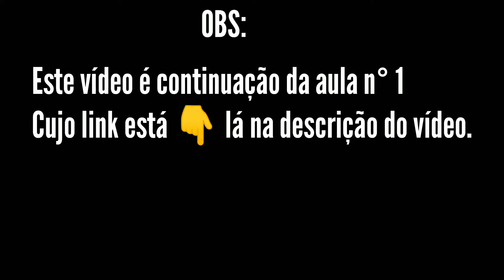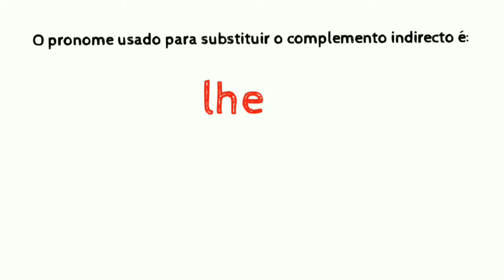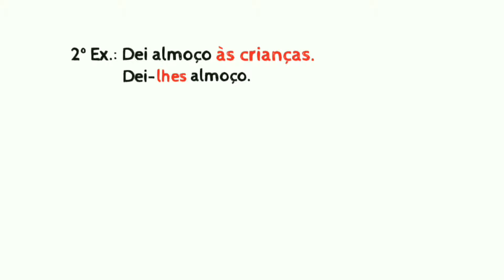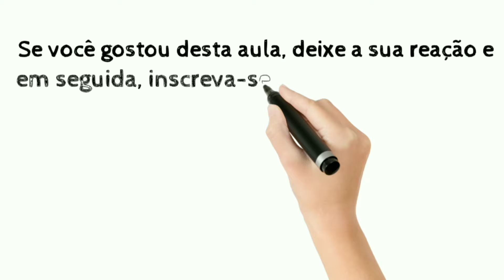Pronominalização ( Passo a Passo; Aula 2)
Com este vídeo, você aprenderá, de forma clara, simples e objectiva a pronominalizar o complemento directo, indirecto e os dois complementos em simultâneo.

Creio que após assistir a este vídeo, você terá o domínio pleno desse tema (pronominalização).

Obs:  Esta é a aula n° 2, isto é, continuação da aula 1, cujo link encontra-se aqui na descrição👇.